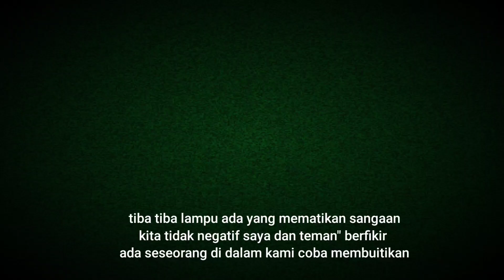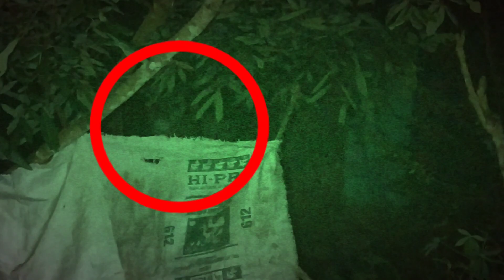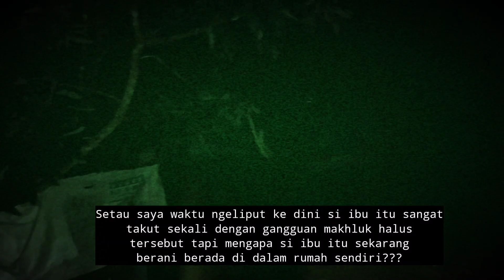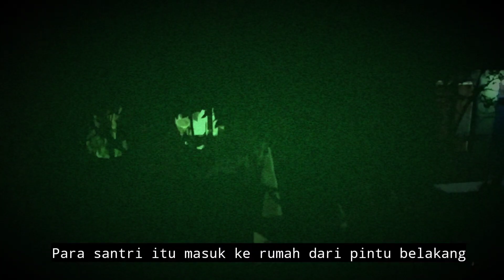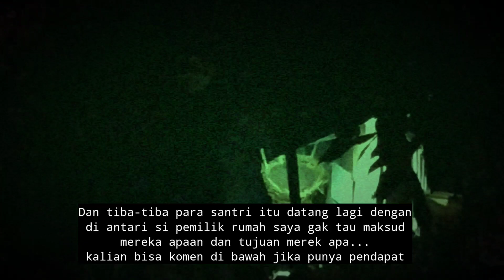Heboh Sosok hantu citengkor naringgul yang menampakan diri tertangkap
Awal juni 2020 dikampung citengkor, ciuja, sukabakti, cianjur digegerkan oleh gangguan habtu/ makhluk tak kasat mata yang mengganggu rumah pak warga. sebenarnya kejadian ini sudah berlangsung lama, tetapi olah pemilik rumah tidah di hebohkan kepada warga setemat dan tetangganya.

Namun lama-kelamaan gangguan ini terus berlangsung ada yang melempar meja, genteng, menggeser padi, melampar beras, bahkan hampir semuanperabotan yang ada di rumah jadi sasaranya. Sehingga setelah kesana-kemari meminta pertolongan paranormal tidak ada hasinya, barulah sang pemilik sumah mengabari tetangganya.

Warga kampung citengkor naringgul dibuat hoboh oleh sosok hantu yang mengobrak ngabrik sumah warga meja, pagar, genteng, perabotan, mendadak bergerak bahkan ada yang melayang. sonta warga setempat dibuat heran dan ketakutan oleh kejadian itu bahkan sebagian wargapun memilih untuk mengungsin tapi masih ada juga yang tetap tinggal di situ...

Vido lainya